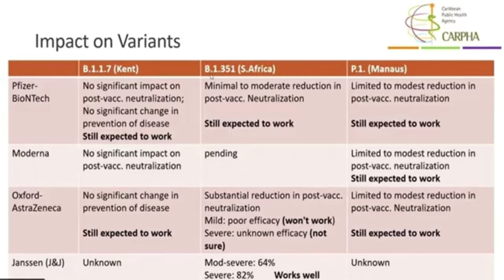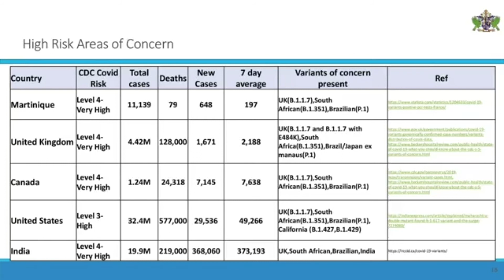CMO Renews Appeals for Adherence to Covid Protocols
In the midst of rising COVID 19 cases the Ministry of Health is appealing to citizens to adhere to COVID -19 protocols to avert a fourth wave of viral infections.